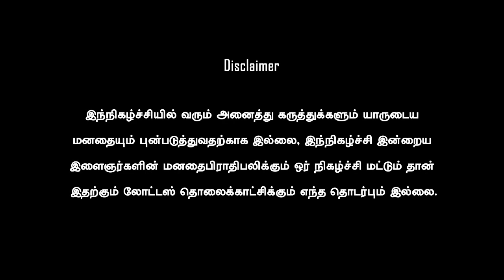திராவிடத்தை சில்லு சில்லாக உடைத்த கல்லூரி மாணவர்கள்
KONGUNADU ARTS AND SCIENCE COLLEGE (AUTONOMOUS)சிரிக்கலாம் சிந்திக்கலாம் கல்லூரி மாணவர்களுடன் கலகலப்பான கலந்துரையாடல்